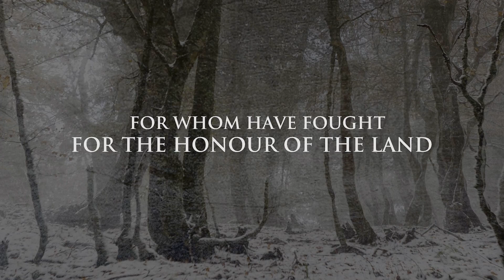CRYSTALMOORS - MEMORIES (Official Video Lyric)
Band : Crystalmoors
Track : Memories
Album : The Mountain Will Forgive Us (2016)